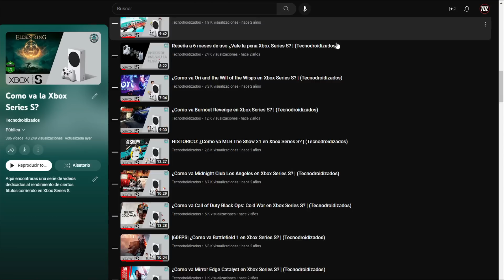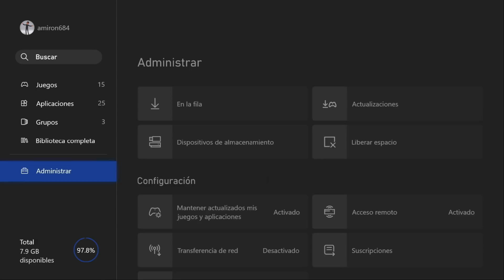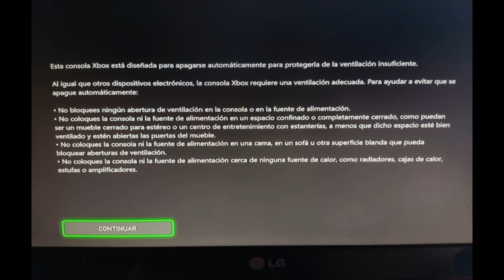5 VERDADES de XBOX SERIES S que los HATERS no aceptan en 2023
En este video te dejo las 5 verdades de XBOX SERIES S en este 2023!

00:00 Intro
00:44 Almacenamiento Limitado
01:42 Series S termina la generacion
02:41 Gran Calidad - Precio
04:39 Se calienta mas que Series X
06:00 ¿Gráficos malos INTENCIONALMENTE?